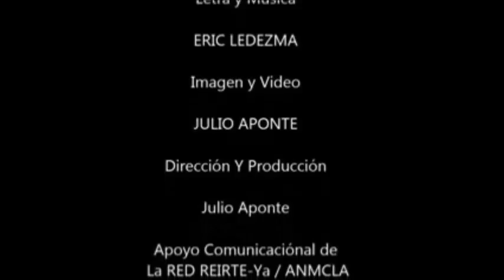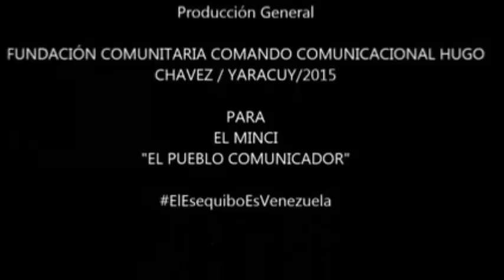Rueda de Prensa para Informar Acuerdos y Apertura de Actividades en La Universidad Politécnica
Rueda de Prensa para Informar Acuerdos y Apertura de Actividades en La Universidad Politécnica Territorial Aristides Bastidas, Yaracuy.